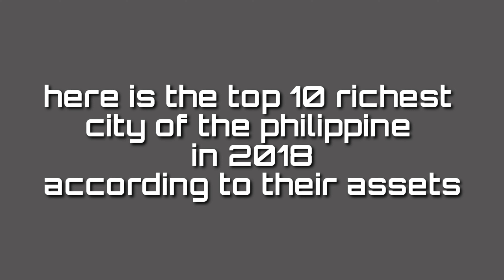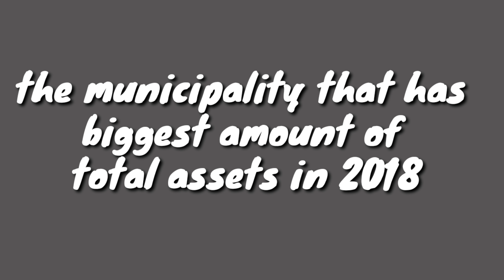Richest city of the philippines, plus riches province and municipality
Here are the top 10 richest city of the philippines according to commision on  audit ( coa) ... they based on their assets on 2018..